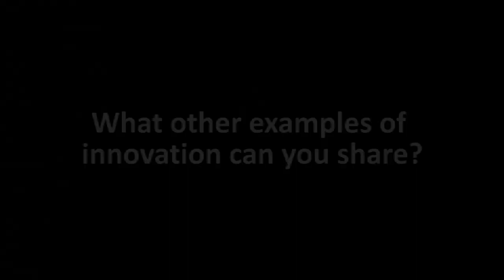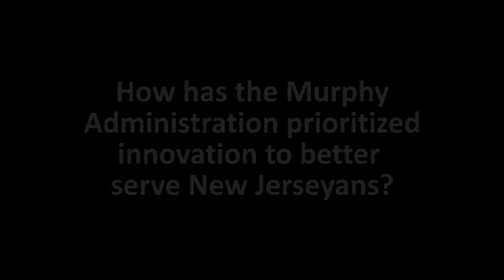Data Analytical Thinking at the NJ Department of Human Services | Commissioner Carole Johnson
Interview for Module 5 of the the Innovation Skills Accelerator with Commissioner Carole Johnson, Commissioner, New Jersey Department of Human Services